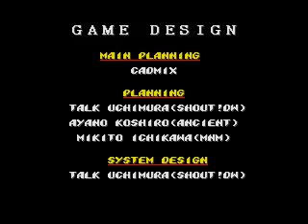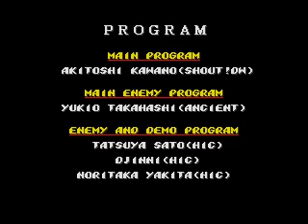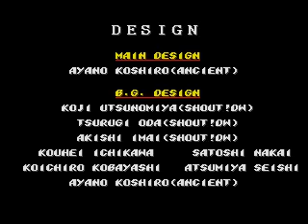Streets of Rage 2 KOF Houji Speedrun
Com certeza esse é um dos personagens mais estranhos que já apareceram em toda a série The king of fighters e também bem poderoso.